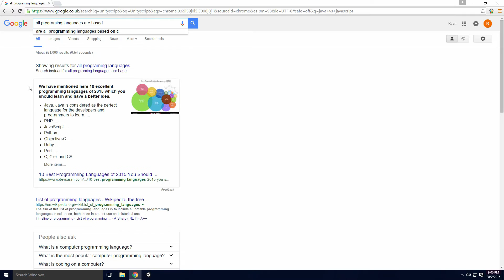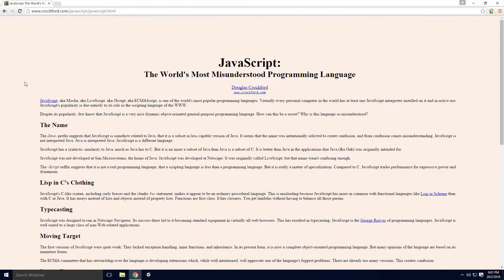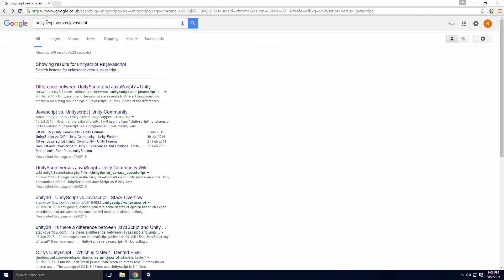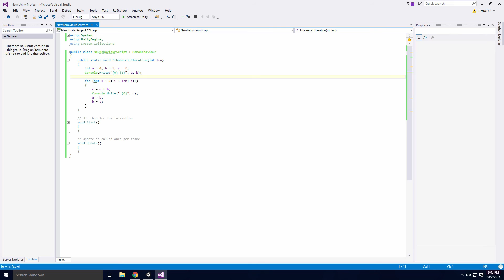[Unity] C# vs UnityScript (aka JavaScript, Java) | Brief Language Comparisons for Unity Beginners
Today, we will briefly compare C# and UnityScript. We also clear up the confusion with UnityScript's name, and look at a basic comparison between it, JavaScript and Java, Enjoy Ace:)

[ Video Outline ]

+ UnityScript's Name
- UnityScript, JavaScript & Java Are 3 Separate Languages

+ JavaScript vs Java
- Languages That Influenced Both Languages
- JavaScript Name Origins
- Basic Comparison According To Java Website

+ UnityScript vs JavaScript
- Comparison According to Unity3d Wiki Page
- Syntax Similar
- Both Use ".js" File Extension
- Very Different Languages

+ C# vs UnityScript
- Performance
- Developer Experiences
- Ease of Learning
- My Professional Opinion

[ Sources ]

[ Info ]